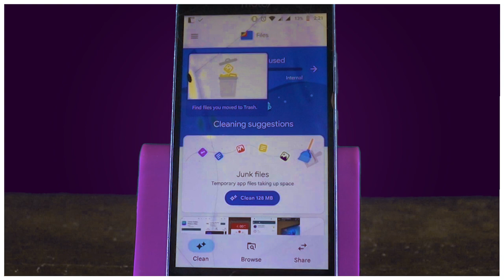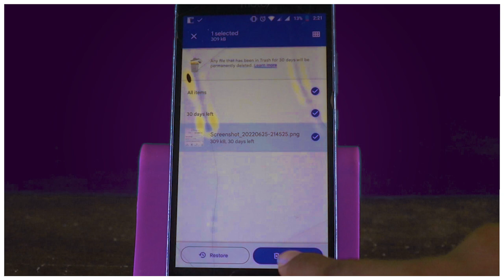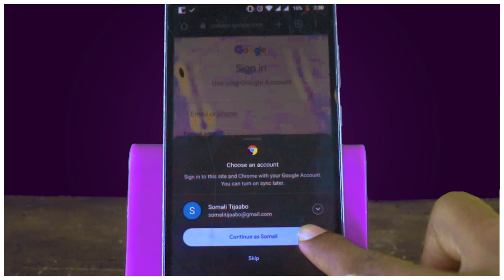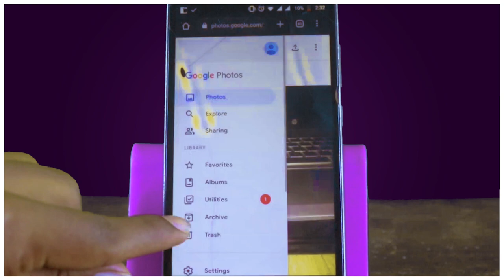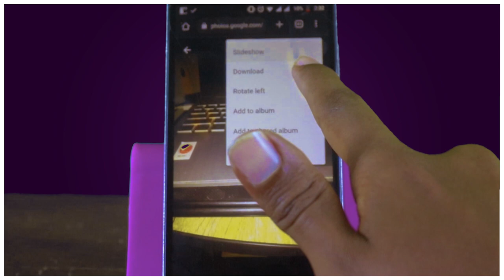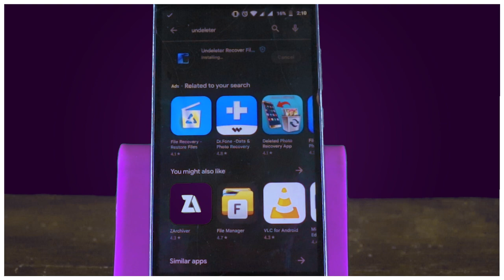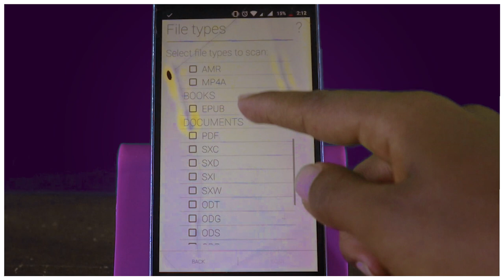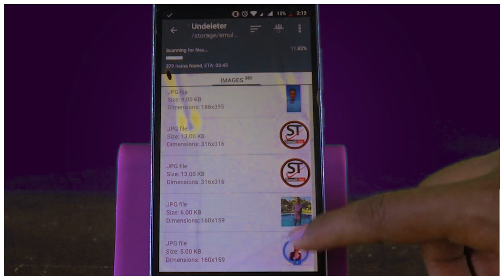Baro Qaabkasta oo Looso Celin Karo Xog kasta oo ka Tirtirantay Telefoonkaga (Muuqal Dhamaystiran)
muuqalkan waxa aynu ku wadaagi doona sida looso celiyo sawirada, muuqalada iyo filesha  ka delete garaysantay telefoonada android ka ah. waxa aynu muuqalkan ku wadaagi doona 4 qaab oo looso celin karo xogta ka masaxantay telefoonka, waxaana aynu arki doona gabi ahaanba si kasta oo looso celin karo xogta ka tirtirantay telefoonada android ka ah.

☑ Daawaday Muqalka

☐ LIke Gareeyay?